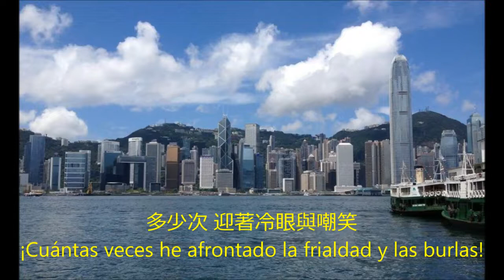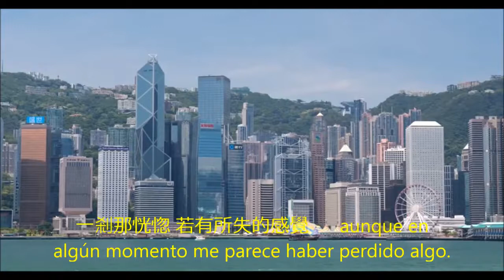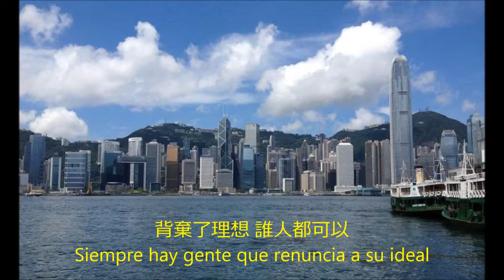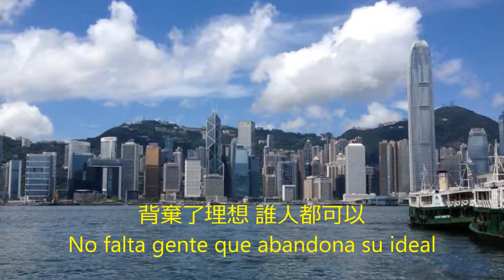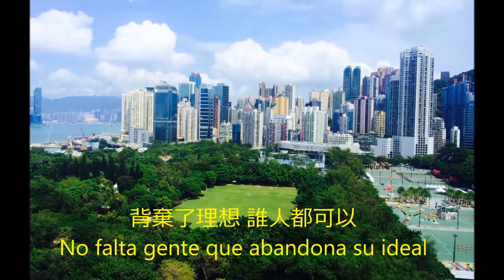黃家駒: 海闊天空 Mar y cielo ilimitados